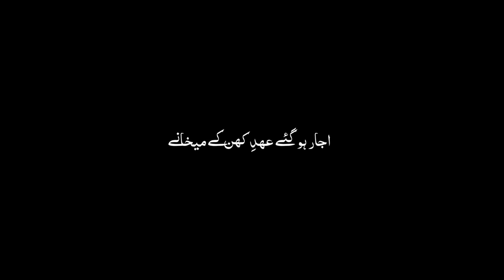TIKTOK VIRAL POETRY | BLACKSCREEN STATUS | BLACKISH WORLD